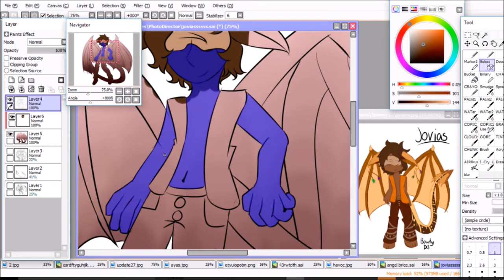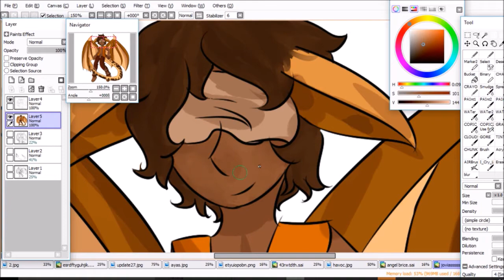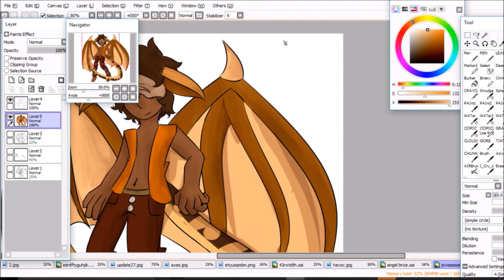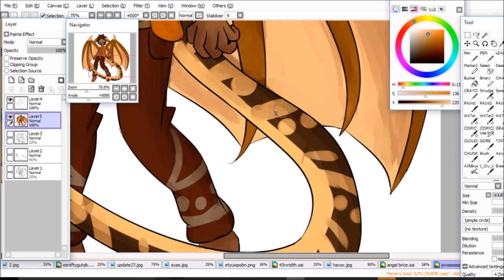Jovias {OC} speedart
so, this is jovias, a character from a story ive been planning called Erotium

protect him